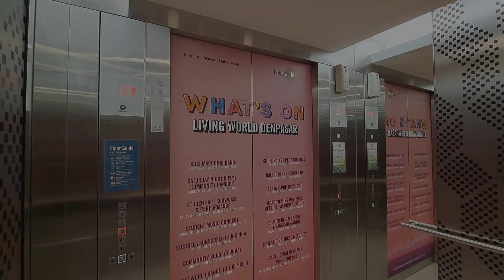KONE Escalators - Park 23, Badung, ID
Since I've done a better retake of all the elevators here, why not as well doing a better take of all the escalators from top to bottom?

Can't describe much about these. The pair that goes between LG and 1 was the first ever KONE TM110 I've ever filmed back when the place first opened its doors in September 2015.

*Brand:* KONE
*Manufacturer:* KONE Elevator (China) Co. Ltd.
*Runs from-to (floor):* LG to 3 and vice versa
*Model:* TravelMaster 110
*Arrangement:* Single unit, interrupted traffic flow
*Balustrade type:* Glass
*History:* Original

*Building name:* Park 23
*Location:* Badung, Bali, Indonesia (ID)
*Type of building:* Shopping center